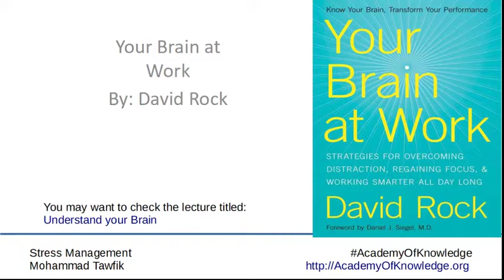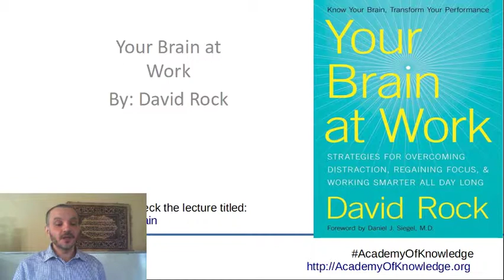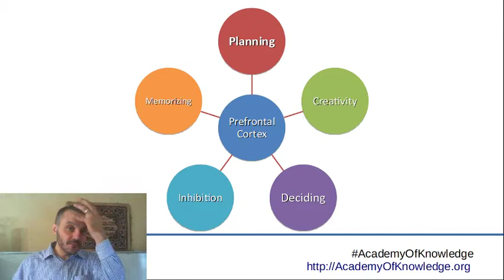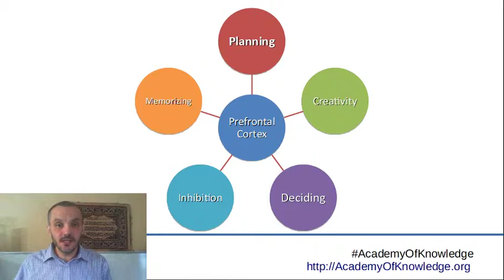Stress and Happiness: 06 Fight or Flight 01